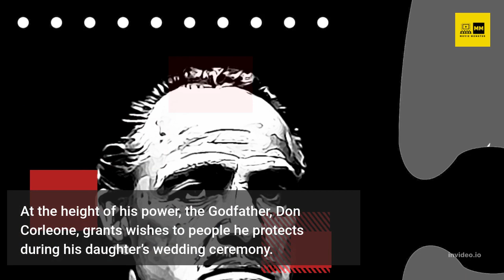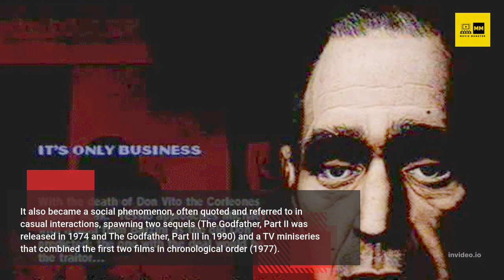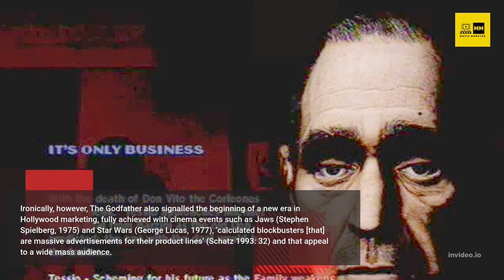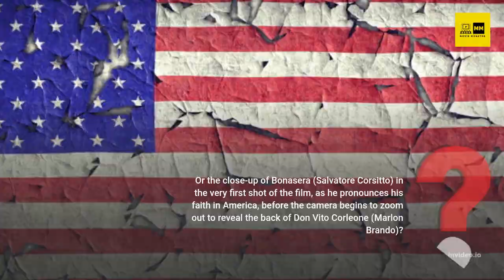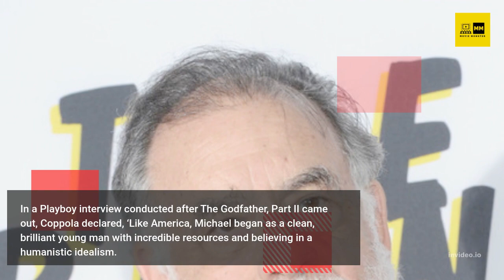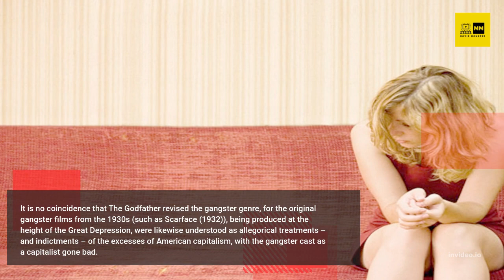GODFATHER PART 1 STORY SUMMARY